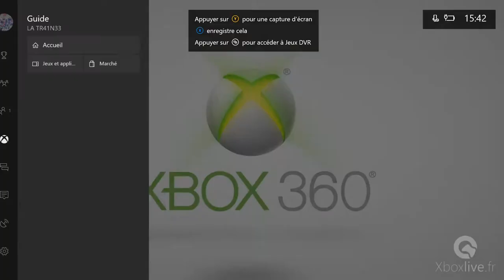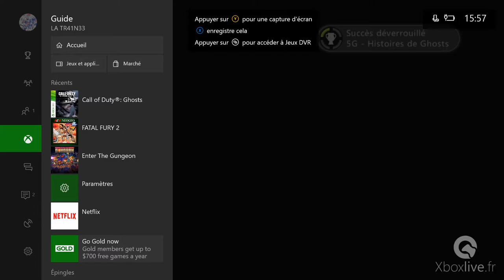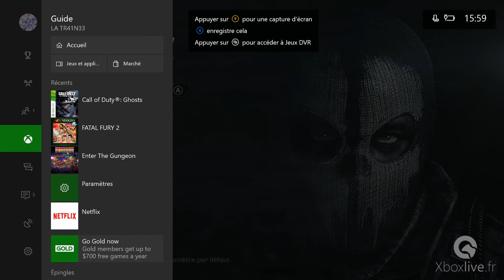Call of Duty : Ghosts Xbox 360 - Gameplay Rétrocompatible sur Xbox One